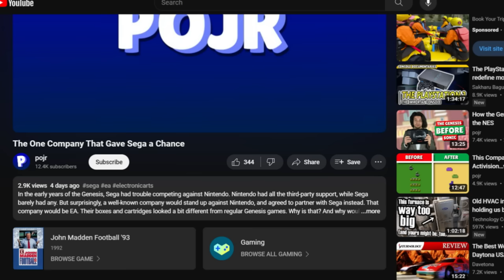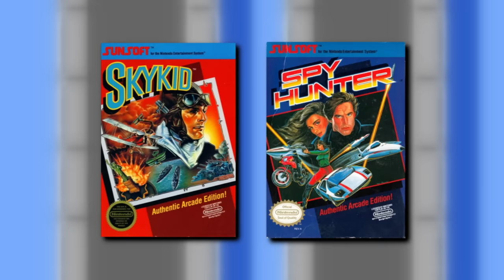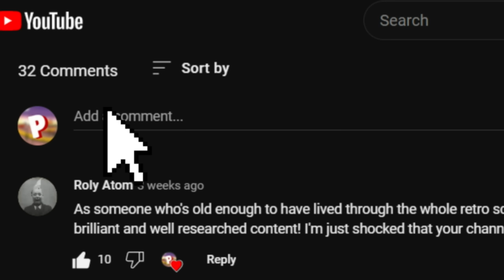This Company Made Seemingly IMPOSSIBLE Games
When you think of impressive game companies, you might think of Konami, who was constantly pushing the hardware limits of the NES. But there was a lesser-known company doing the same thing: Sunsoft. They made some impressive games, and utilized enhancement chips, just like Konami did. But how did this all go down with Nintendo’s policies in the US? And how were their games as a whole?

Chapters:

0:00 Introduction
0:59 Sunsoft’s Arcade Games
1:41 Early NES Games
3:48 Blaster Master
4:53 Batman
6:15 Journey to Silius
6:46 Gremlins 2: The New Batch
7:48 NES Mappers
8:40 Batman: Return of the Joker
10:16 Hebereke / Ufouria
11:43 Mr Gimmick
13:48 Conclusion
14:15 Outtro